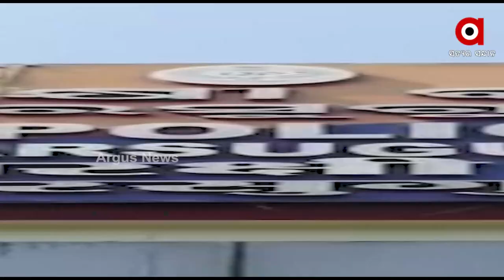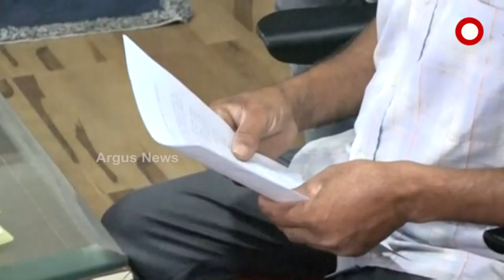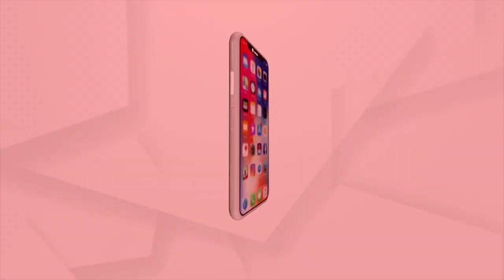ସ୍ୱାସ୍ଥ୍ୟମନ୍ତ୍ରୀଙ୍କ ଚାପରେ ଚେପା ହୋଇଯାଇଛି କି ଝାରସୁଗୁଡା ପୋଲିସ ?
ନବଙ୍କ ପାୱାର ଆଗରେ ଅସହାୟ କି ଝାରସୁଗୁଡା ପୋଲିସ ? ମୋବାଇଲର ଡାଟାକୁ ଡିଲିଟ୍ କଲା କିଏ ?ରୋଷେୟା ଲଳିତ ଦାସଙ୍କ ମୃତ୍ୟୁ ହତ୍ୟା ନା ଆତ୍ମହତ୍ୟା ?